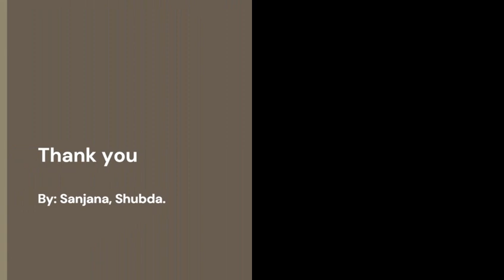Demonstration of Bitewing technique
This video will be helpful for the UG and PG students to understand the technique of bitewing radiography